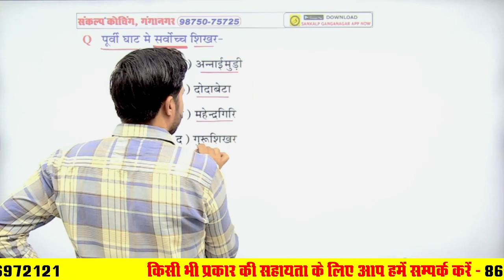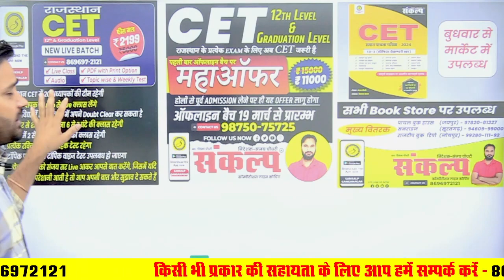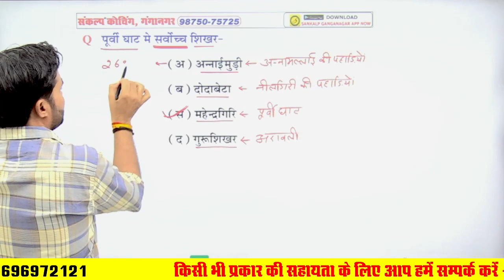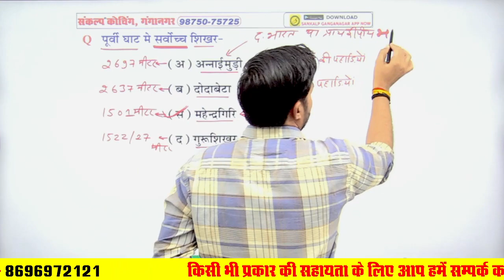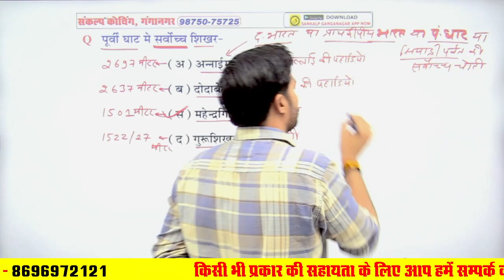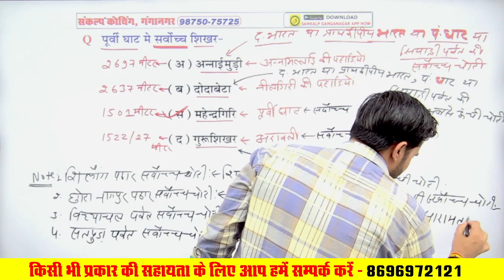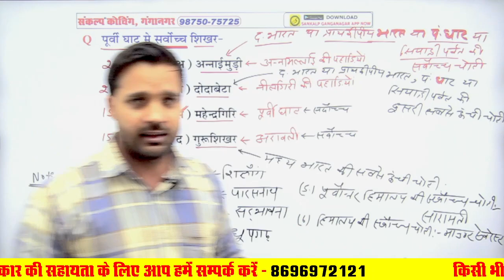CET 2024 l CET Indian Geography Class#09 l CET 2024 Graduation & 12th Level Exam l By Mukesh Godara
#09 CET 2024 l CET Indian Geography Class#01 l CET 2024 Graduation & 12th Level Exam l By Mukesh Godara Sir l Sankalp CET Class Ganganagar

📌 लाइव क्लास का नोटिफिकेशन प्राप्त करने के लिए आप आज ही SANKALP CET के यूट्यूब चैनल को subscribe करके bell icon को जरूर दबा लें ताकि जब भी क्लास शुरू हो तो आपको नोटिफिकेशन मिल जाये।